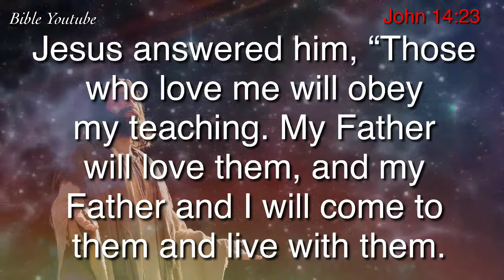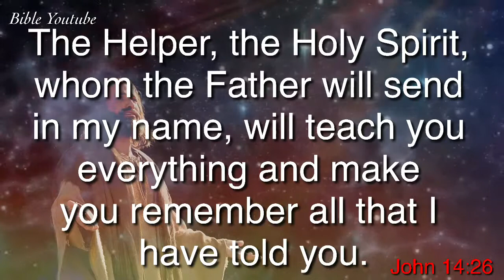Gospel of John 14:21-26 Bible English Scriptures 20/5/2019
Daily mass Bible Reading Scriptures John 14:21-26 20/5/2019
14:21  “Those who accept my commandments and obey them are the ones who love me. My Father will love those who love me; I too will love them and reveal myself to them.”
14:22  Judas (not Judas Iscariot) said, “Lord, how can it be that you will reveal yourself to us and not to the world?”
14:23  Jesus answered him, “Those who love me will obey my teaching. My Father will love them, and my Father and I will come to them and live with them.
14:24  Those who do not love me do not obey my teaching. And the teaching you have heard is not mine, but comes from the Father, who sent me.
14:25  “I have told you this while I am still with you.
14:26  The Helper, the Holy Spirit, whom the Father will send in my name, will teach you everything and make you remember all that I have told you.